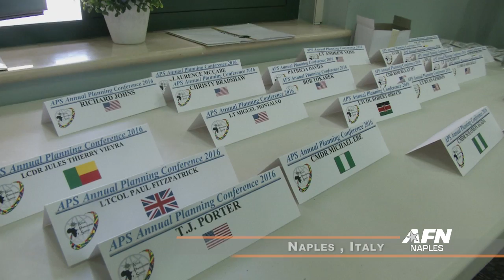APS Conference 2016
Members of the African Partnership Station gather to discuss
future and current operations involving African maritime security. Petty Officer Andres Hernandez brings us the story.